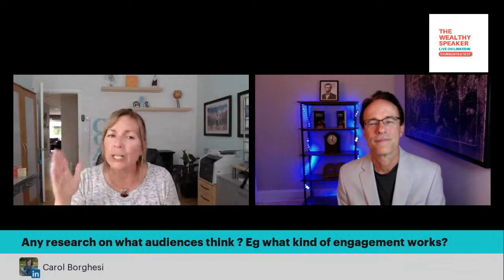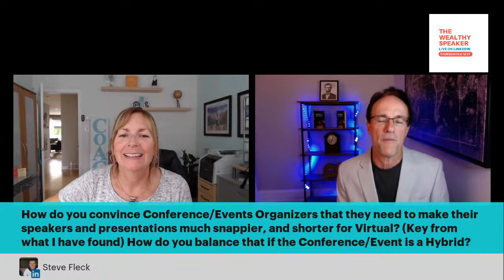Covid Variant and the Speaking Industry with Jane and Andrew Busch